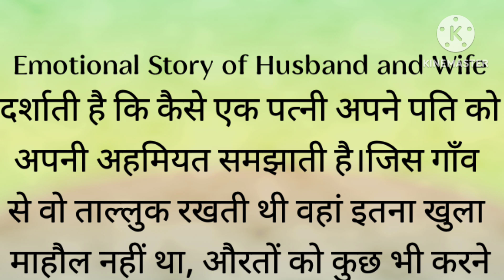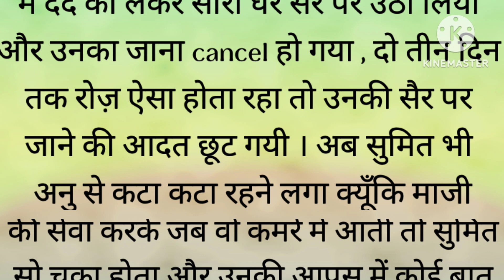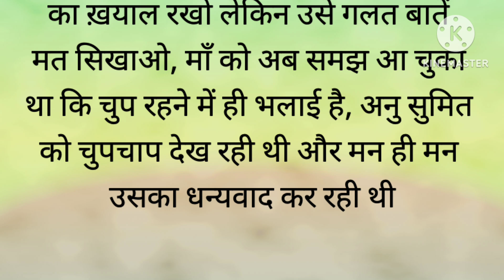Suvichar || heart touching best story Moral story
motivation story#intresting story#moral kahani inspiration story#hindi kahani